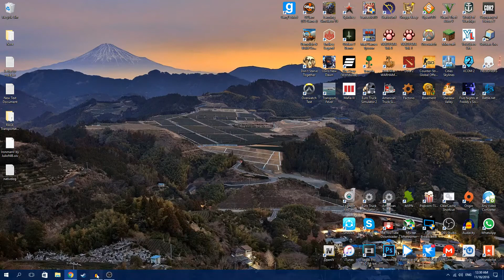【麵包碎】狂熱運輸《Transport Fever》好多漏洞要補 | 換新車和飛機 #9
今天我們來狂熱運輸, Transport Fever是一款《運輸大亨》風格的模擬遊戲，遊戲包括超過120種，橫跨150年曆史的火車、飛機、輪船、巴士、電車和卡車, 希望大家都喜歡。

截止日期 : 11/20/2016